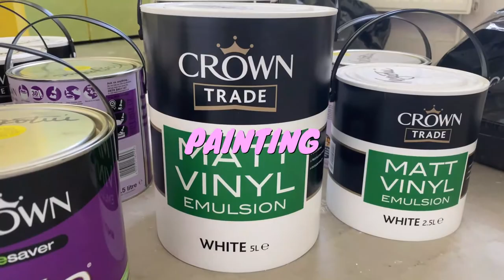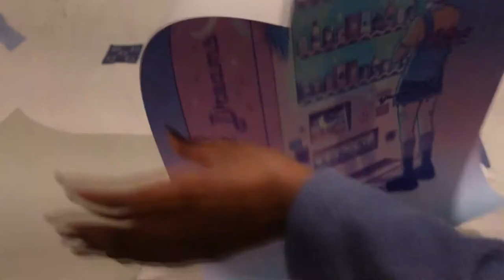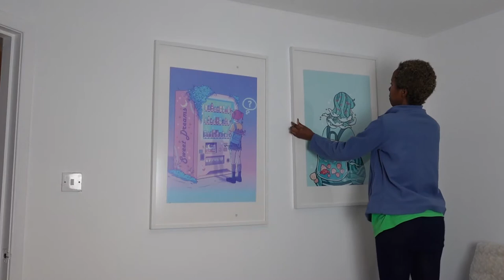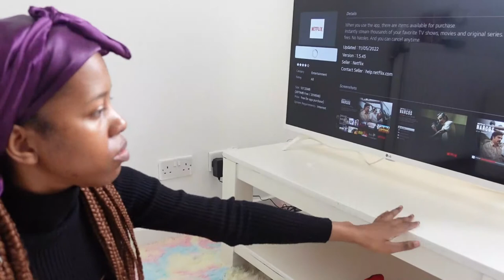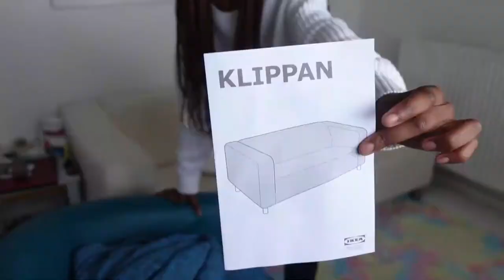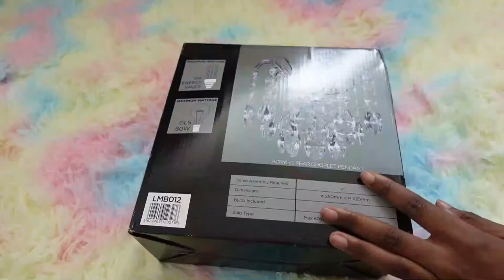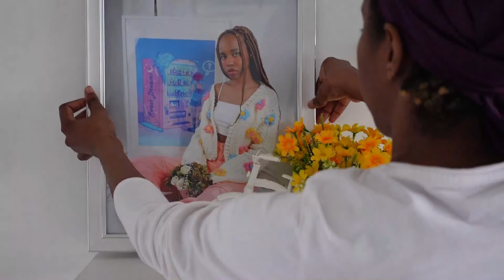Aesthetic living room makeover / Cozy , Anime , minimal pastel Pinterest inspired / on a budget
I've been working on this project for several months and it has been such a roller-coaster but I'm finally done and excited to share the outcome with you guys. Enjoy!